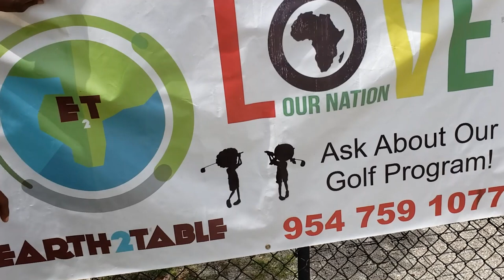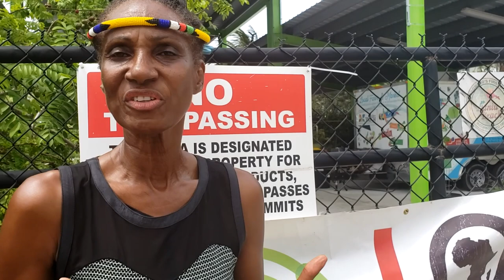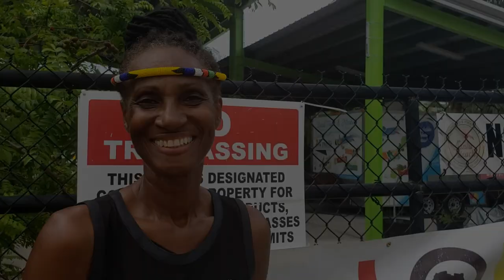Love Our Nation 2024 Luncheon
The Love Our Nation After School Program in Broward County, Florida, held its annual end of term luncheon at the Dania Beach PATCH on Sunday, June 2nd, 2024. Love Our Nation Executive Director Ovril Dwyer gave an overview of the 5-year old youth empowerment program for inner city children in Dania Beach. During the event the Love Our Nation students sang, recited, danced and perform martial arts and tap dancing routines for the luncheon guests. The Love Our Nation students also performed a tribute to Pan-American and Pan-African hero Marcus Garvey. Dania Beach City Commissioner Joyce L. Davis attended the luncheon and gave her full endorsement to the essential and pioneering community work being done by Love Our Nation.